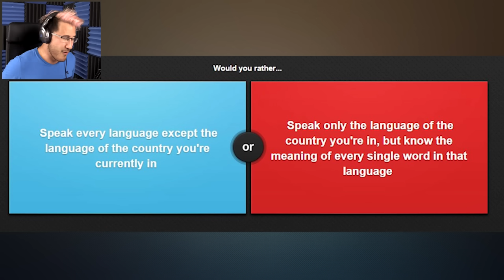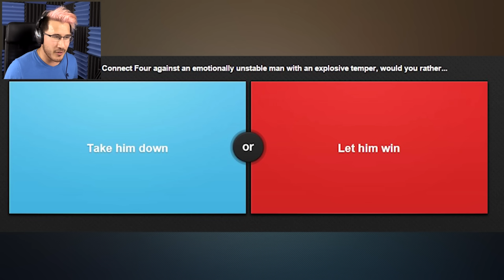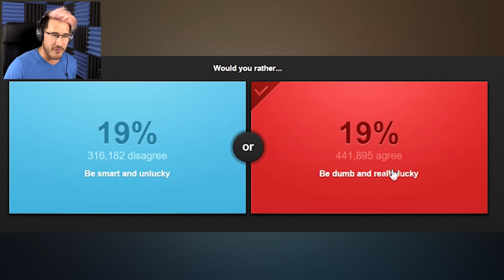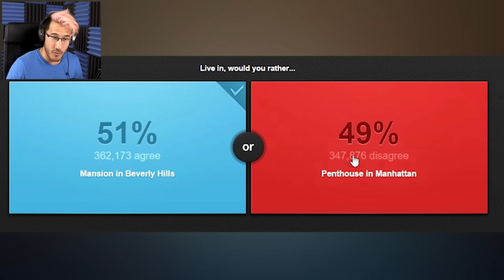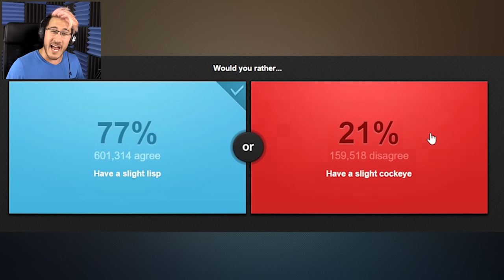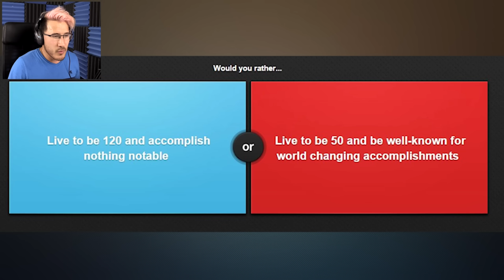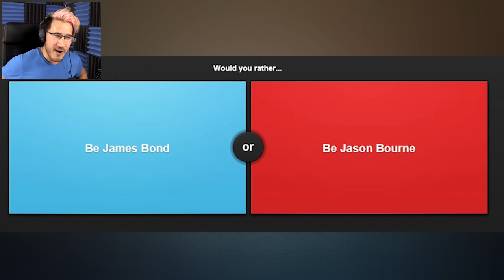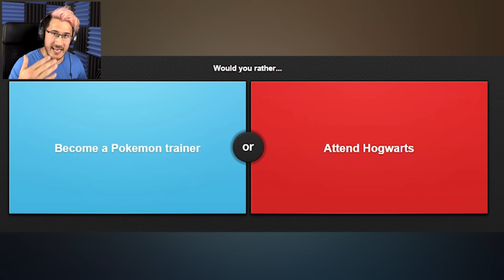Would You Rather?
Are you ready for Would You Rather? A lot of interesting questions to discover waaaaay too much about Markiplier!